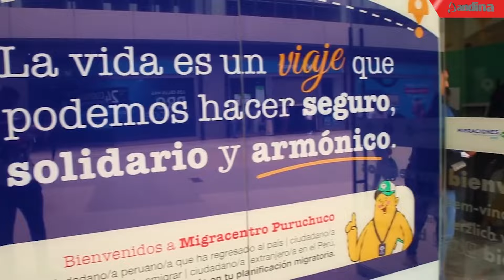Las 5 del día: frío en Lima llegará a los 11 grados hasta el 24 de julio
√ Presidenta: exportaciones alcanzaron cifra récord gracias a nuestra política comercial

√ Senamhi: frío en Lima llegará a los 11 grados hasta el 24 de julio

√ Aeropuerto Jorge Chávez: salidas de vuelos no han sido afectadas

√ Migracentros amplían horario para apoyar campaña de actualización de solicitud de refugio

√ FIL Lima: Chile participa con muestra por los 75 años de Condorito